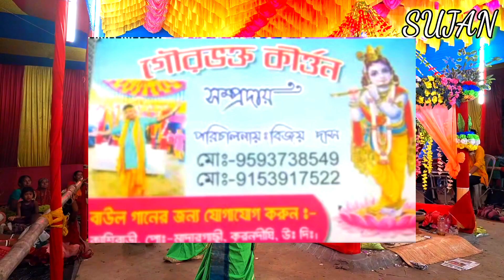new kriton Teri Chunnariya Dil Le Gayi harekrishna Video2024 4K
x::::::::::::::::::::::::::::::::::::::Hare_Krishna:::::::::::::::::::::::::::::::::::::::::Hare_Krishna:::::::::::::::::::::::::::::::::::::::::::::::::::::::::::::::::::::::::::::::::::::::::::::::::::::::::::::::::::Krishna:::::::::::::::::::::::::::::::::::::::::::::Krishna:::::::::::Hare:::::::::::::::::::::::::::Hare::::::::::::::::::::x

হরে কৃষ্ণ
hare Krishna
krishna krishna hare hare
bhakti Gaan
hare
hare krishna hare ha⅝re song
Bangla Horinam
Bangla Kirton
Hare Krishna
Hare Krishna 2022
Krishna Nam
Bhakti Sangeet
Kirtinayas
Radhe Radhe
Radhe Gobinda
Mayapuri Kirton
Jai Radhe
Maha Mantras
Kartiniyas
Astaprahar
Radhe
Hare Krishna 4K
রাধে রাধে
গৌড়হরি | GourHori
Daily Devotional
কীর্তন মেলা
4k
4k hare krishna
2021 4k video
4k video 2021
latest 4k hare krishna
4k maha mantras video
song 2021
Daily Devotional
PROBHATI 2021
PROBHATI
Horinamer fariwala
nam kirtan
Kirton Sandhya Arati2021
arati video
Girls voice amazing hare krishna
evening Arati2021
Probhati kirton
SHREE KRISHNA SAMPRADAY
Bhaber Tori
Amazing voice hare krishna
krishna aarti
krishna
hare
hare krishna dancehare krishna mantrahare krishna mantra
krishna das
hare krishna chanting
hare krishna remix
krishna aarti
hare krishna japa
krishna
hare krishna tv
harekrishnatv
harekrishna
hare krishna
million views

# ‐--‐hashtag---‐ #